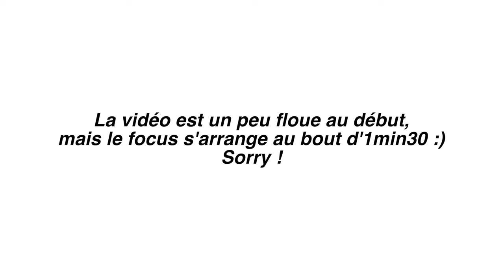BIKINI TRY-ON HAUL ( Zaful, tu nous mets bien là hehe )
-20%: ZFcode20 (à partir de $60)

-ZAFUL Maillot de Bain Bandeau Noué à Côté à Taille Basse à -Volants
-ZAFUL Maillot de Bain Bikini Chaîne à Bretelle Armature en V à Jambe -Haute
-ZAFUL Maillot de Bain Bikini Côtelé Noué à Côté à Armature